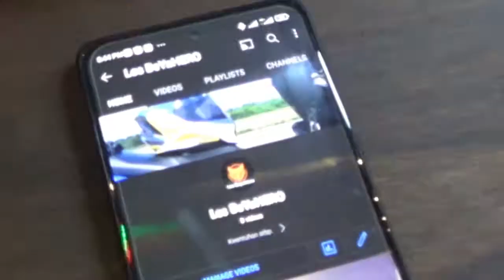Paris With Jayzi